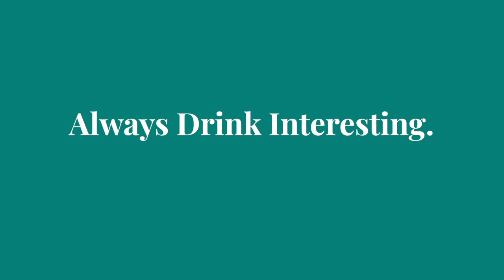Strawberry Lemonade Spritzer Cocktail Recipe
Ingredients:
4 oz White Claw Pure Hard Seltzer
4 oz Strawberry Lemonade
Fresh lemon & strawberries
Strawberry & Rosé Ice Cubes

Directions:
Place a strawberry in each compartment of an ice cube tray and top with Rosé wine.Place in freezer and chill overnight until frozen.